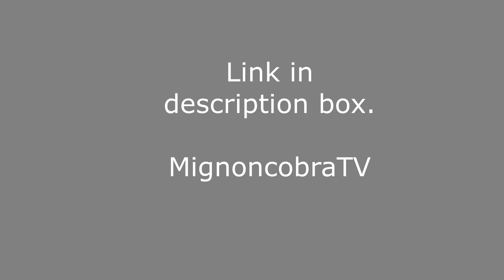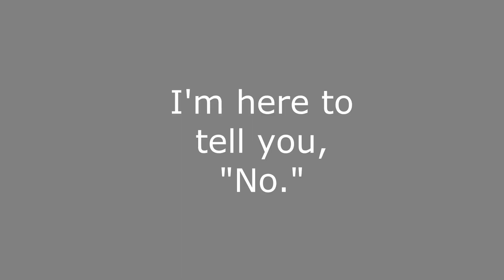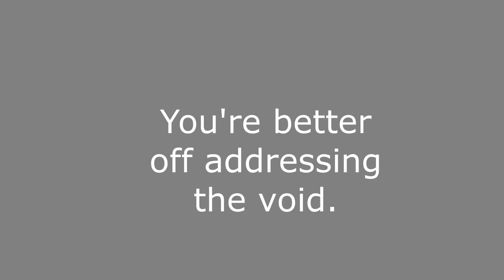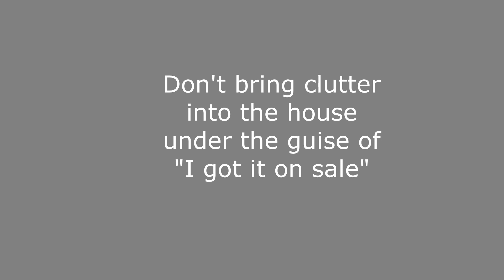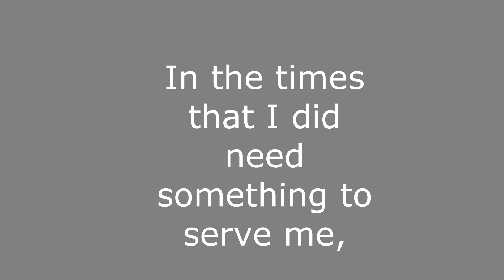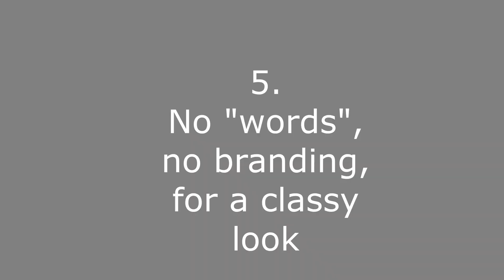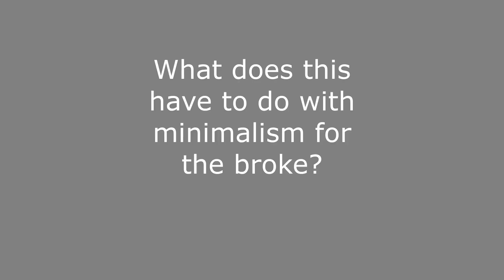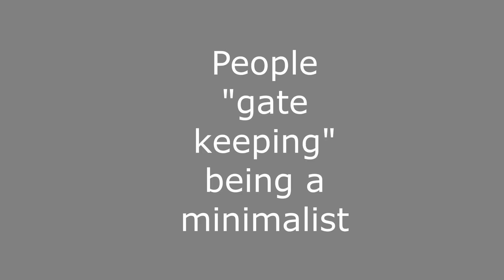7 TIPS How to Embrace Minimalism when you don't got money! MINIMALISM for the BROKE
Today’s video is "MINIMALISM for the BROKE | 7 tips How to Embrace Minimalism when you don't got alot of Money! This video is tips for my fellow minimalists out there who are thinking, I want to be a minimalist, but can I without much money? Luckily for us, being a minimalist doesn't involve much shopping, so this actually works very well lol

xoxo
Mignon Cobra

TIME STAMPS (because I know you're busy):
1. Embrace that less is abundance 1:26
2. Don't be lured in by "sales" 3:05
3. Don't be afraid of "just in case" 4:25
4. Share items with family and friends 5:58
5. No "words" or "brands" for effortlessly classy and minimal clothes 7:18
6. Balance between good quality and price 9:17